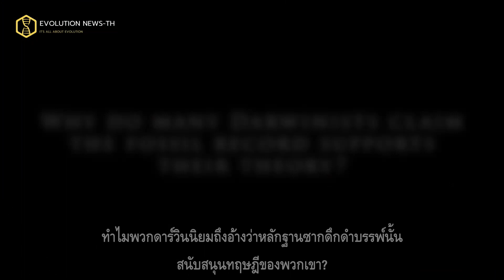นักบรรพชีวินระดับโลกเผยว่าฟอสซิลไม่สนับสนุนทฤษฎีวิวัฒนาการ | Dr. Günter Bechly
นักบรรพชีวินวิทยาและนักกีฏวิทยาอดีตภัณฑารักษ์ผู้ดูแลพิพิธภัณฑ์ประวัติศาสตร์ธรรมชาติประเทศเยอรมัน อย่าง กุนเทอร์ เบชลี (Günter Bechly) ได้บอกเล่าเรื่องราวถึงความจริงของหลักฐานฟอสซิล ซึ่งเราจะนำมาอัพเดทเรื่อย ๆ  ฉะนั้นวันนี้จึงขอยกมาเพียงบางส่วนจากบรรยาย

อัพเดตรายชื่อนักวิทยาศาสตร์ที่ร่วมลงนาม 2021